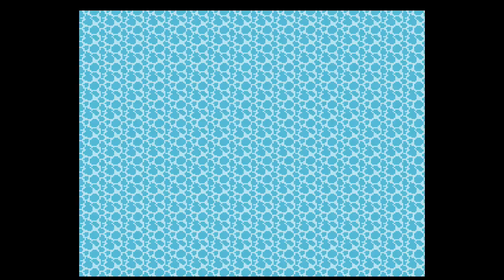Let's Play Final Fantasy (NES) Part 15 the Castle of Ordeals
With their ability to take to the air our brave Warriors of Light have been given a mission by the king of dragons, Bahamut.  If they can travel to the Castle of Ordeals and return with proof of their courage they will be granted a strength they never knew they had.

Final Fantasy is the property of Square Enix